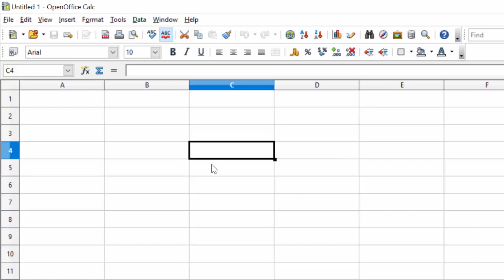Short cut key of opening function wizard in Open Office calc@COMPUTEREXCELSOLUTION